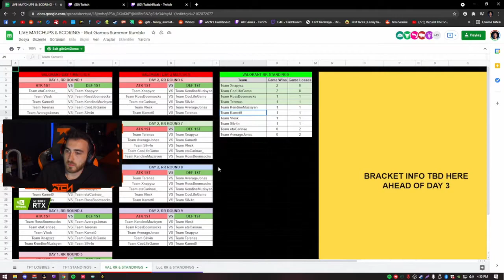Twitch Rivals Summer Rumble VALORANT TURNUVASI TEAM KENDİNEMÜZİSYEN 3.MAÇ (WTCN,PANKY,UBEKA,CİGDEMT)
Twitch Rivals Summer Rumble valorant maçını yayınladım twich rivals tüm maçlarını yayınlayacam
İYİ SEYİRLER